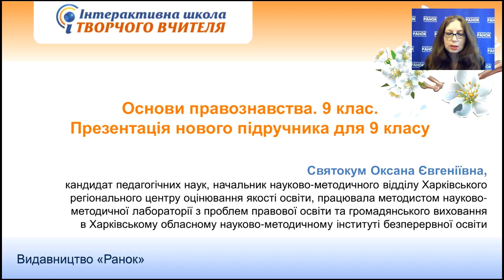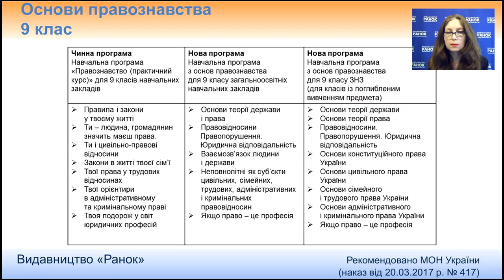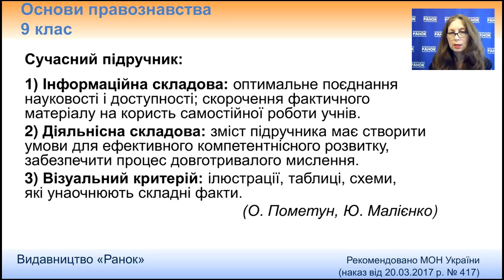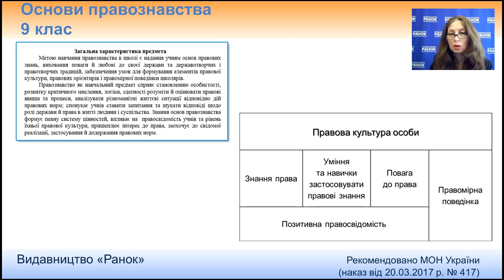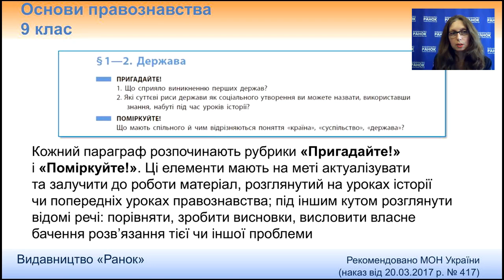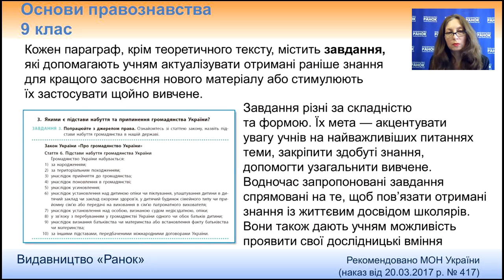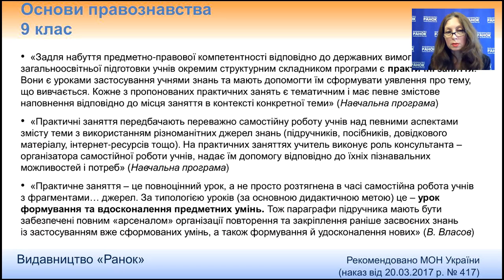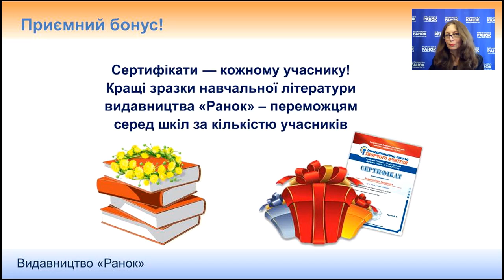Основи правознавства. 9 клас. Презентація нового підручника для 9 класу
Інтерактивна школа творчого вчителя
Видавництво "Ранок"
28 березня 2017

Тема: Основи правознавства. 9 клас.
Презентація нового підручника для 9 класу

Доповідач: Святокум Оксана Євгеніївна, кандидат педагогічних наук, начальник науково-методичного відділу Харківського регіонального центру оцінювання якості освіти, працювала методистом науково-методичної лабораторії з проблем правової освіти та громадянського виховання в Харківському обласному науково-методичному інституті безперервної освіти. Має кваліфікацію «учитель першої категорії» та педагогічний стаж 12 років.Автор багатьох навчальних посібників, що отримали гриф Міністерства освіти і науки України. Автор підручника з правознавства для 10 класу, який брав участь у Всеукраїнському конкурсі підручників 2010 р.